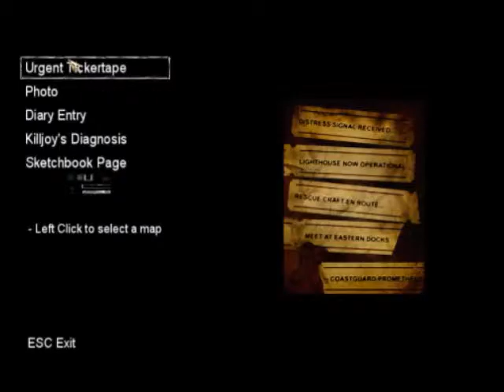Tan LPs Suffering And A Child Shall Lead Them part 3.wmv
Tan concludes the Inferna Introduction chapter and moves on to the final. What exactly awaits in the final area?